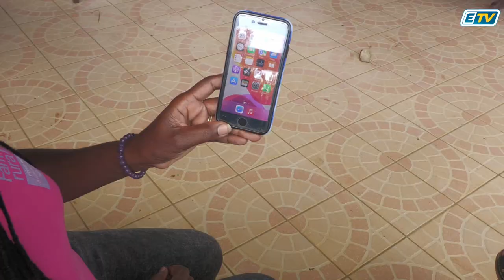ETV - " Méthode Creadiaz en Gérontologie a la M F R "